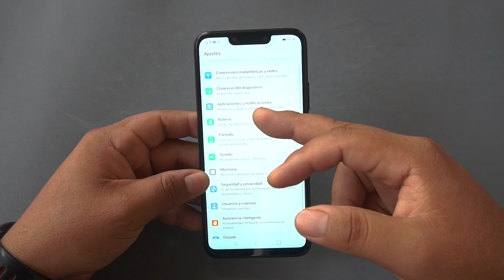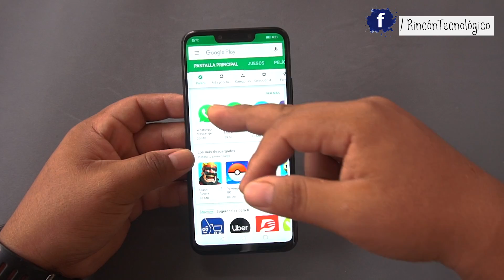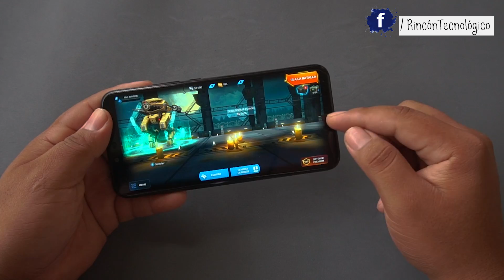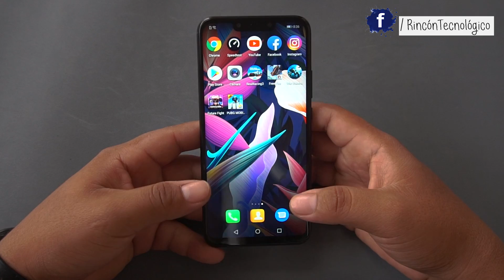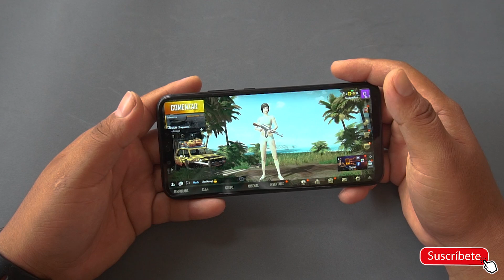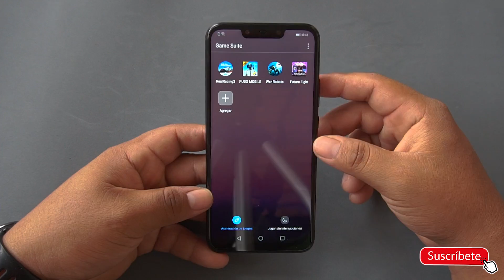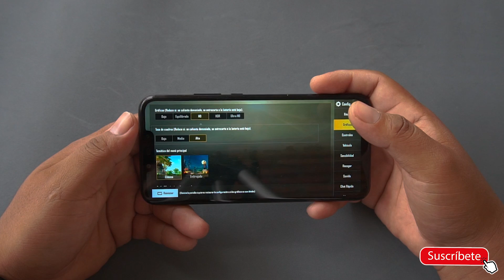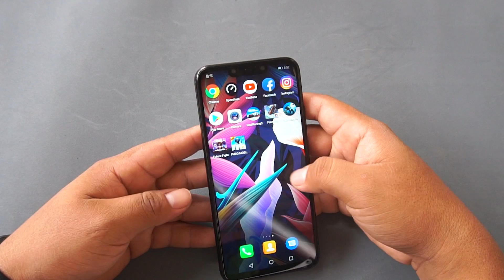MATE 20 LITE│¿SOBRECALIENTA?│Pruebas de POTENCIA y RENDIMIENTO│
El Mate 20 lite calienta demasiado? Como rinde las aplicaciones pesadas? Es veloz al abrir las aplicaciones? Como rinde la GPU TURBO?
Todas estas preguntas serán respondidas en este video, asi que dale PLAY ▷▶▷▶▷▶▷▶▷▶▷▶▷▶▷▶